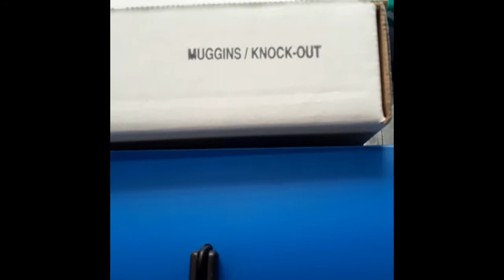Goodwill Plush Pickup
Just grabbing some random somewhere in Indiana